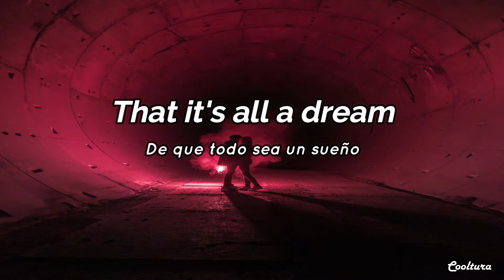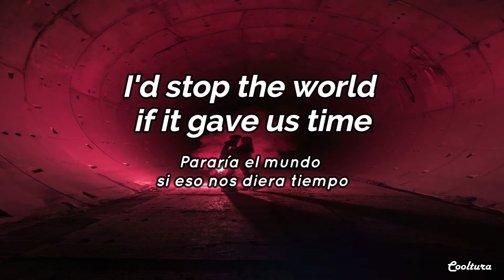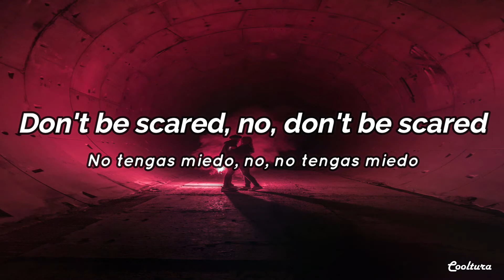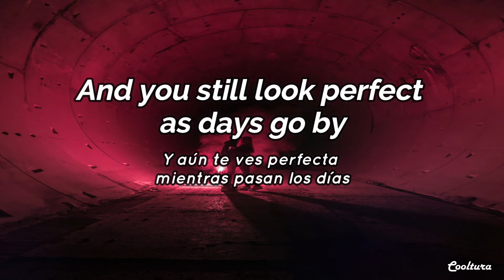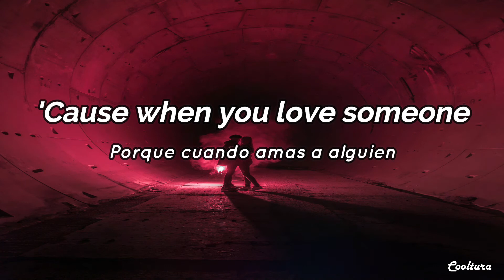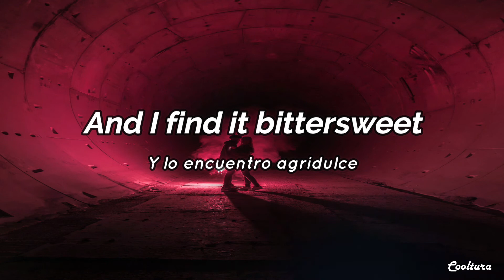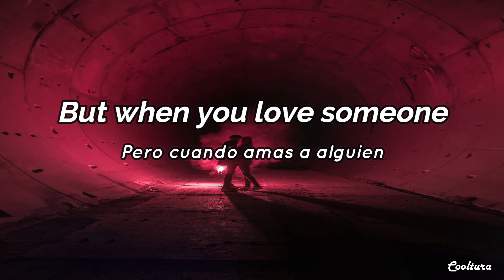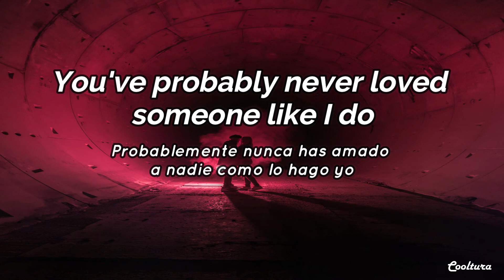Love Someone - Lukas Graham (Lyrics) Sub español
Love Someone (Lukas Graham)